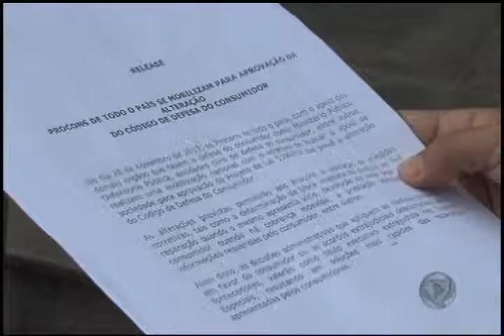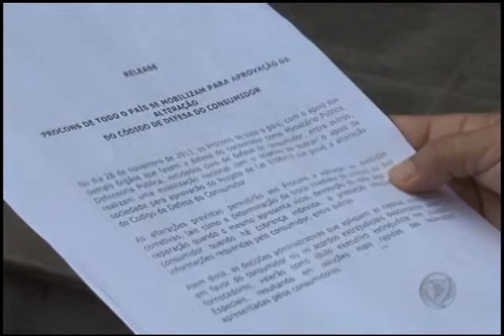BG Marabá Sexta feira 29 de Novembro de 2013